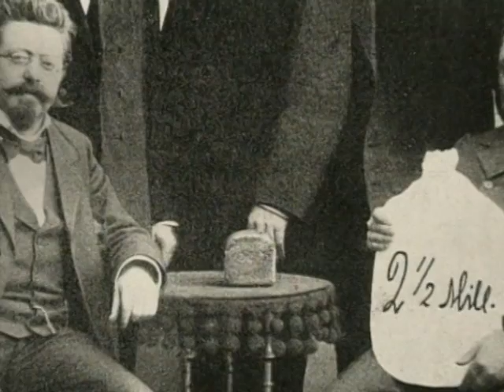1899 Septemberforliget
I 1890erne kæmpede fagforeningerne for bedre løn, kortere arbejdstid og retten til at være i fagforening. Kampen var hård, og den største arbejdskamp blev storlockouten i 1899, hvor arbejdsgiverforeningen en gang for alle ville sætte fagforeningerne på plads. Efter fire måneders konflikt måtte arbejdsgiverne indse, at fagforeningerne var kommet for at blive. Septemberforliget anerkendte arbejdernes ret til at organisere sig, men bekræftede også arbejdsgivernes ret til at lede og fordele arbejdet.